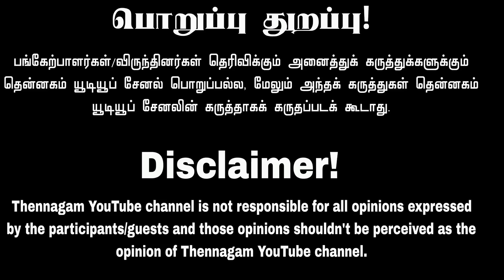பிராடு பாண்டியன் மீது நடவடிக்கை எடுக்க வேண்டும்.. கோபத்தில் குறவர் சமூகம்!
- திமுக-வை கதறவிட்ட ரஞ்சித்!! இனியும் உங்க அட்டூழியத்தை தாங்க முடியாது..

- நாதக வேட்பாளர் அபிநயா மீது திமுக-வினர் தாக்குதல்..| திருப்பி அடித்து ஓட விட்ட தம்பிகள்

- முடக்கப்பட்டது ஐ-யூட்யூப் சேனல்.. தமிழ்த்தேசியவாதிகளை முடக்க திட்டம்?

- புடவை வேஷ்டி பட்டுவாடா செய்த திமுக-வினர்.. ஓட விட்டு விரட்டி அடித்த மக்கள்

- சு.வெங்கடேசனின் தெலுங்கு ஜாதி பாசம் நல்லா தெரியுது.. தமிழர்களின் வரலாறு தெரியுமா?

- எடப்பாடிக்கு ஆதரவாக களமிறங்கிய சீமான்.. கதறும் திமுக-வினர்!

- தெலுங்கில் பதவி ஏற்ற தமிழக MP?? கடுப்பாகும் தமிழர்கள்.. வாய் திறக்காத திமுக-வினர்

- திமுக-வை கதறவிட்ட திருமா | சாட்டை மீது காவல்துறையில் புகார் | தெறித்து ஓடிய கனிமொழி

- திருமா-வை சந்தித்த சாட்டை!! முகிலை பொளந்ததற்கு காரணம் இவன் தான்?

- முகில் கன்னத்தில் ஓங்கி அப்பிய சாட்டை துரைமுருகன்.. வைரலாகும் புதிய வீடியோ?

- சாட்டை துரைமுருகன் மீது தாக்குதல் நடத்த திட்டம் போட்டு கொடுத்த கும்பல்..

- சாட்டை துரைமுருகன் மீது தாக்குதல் முயற்சி!  உண்மையில் நடந்தது என்ன?

- கள்ளச்சாராயத்தை வைத்தே திமுக-விற்கு முடிவு கட்ட களமிறங்கிய மக்கள்..

- எந்த கட்சிக்கும் ஆதரவு இல்லை | அறிக்கை வெளியிட்ட விஜய்?

- நாதக-வின் அதிரடியான வேட்பாளரை அறிவித்த சீமான்.. | விக்கிரவாண்டி தொகுதியில் சம்பவம் உறுதி🔥

- திருச்சி சூர்யாவை பொளந்தெடுக்கும் தம்பிகள் | சாட்டை vs திருச்சி சூர்யா

- சீமானின் பெயரை கெடுக்க நினைத்த பத்திரிக்கையாளர் | புஸ்ஸி ஆனந்த் சொன்ன பதில்!

- தீபக் ராஜாவை கொண்டாடலாமா?? இந்த சம்பவத்தால் தமிழ் தேசியத்திற்கு பின்னடைவா?

- கட்டி பிடித்து சமாதானமாகிய காவலர்! இனியும் சண்டை நீடிக்குமா??

- சவால் விட்ட சீமான் | தேர்தல் முடிவுக்கு பிறகு நடக்கவிருக்கும் தரமான சம்பவம்..

- சீமானை ஆதரித்த TTF வாசனுக்கு எச்சரிக்கை!! திமுக பின்புலத்தை கொண்டவருக்கு மன்னிப்பா??

- விஜய்க்கு Waiting சொன்ன சீமான்.. உருட்டி விளையாடும் ஊடகவியலாளர்கள்..

- மாநாட்டை ரத்து செய்த சீமான்? நாம் தமிழருக்கு ஏற்பட்ட நெருக்கடிகள்..

- பெண் காவலரிடம் நம்பர் கேட்ட சவுக்கு?? காவல்துறை செய்யும் மிகப்பெரிய தவறு!

- பெலிக்ஸ் வீட்டில் திடீர் சோதனை போடவேண்டிய அவசியம் என்ன??

- நெருக்கடி நிலையில் சீமானின் ஆதரவு எதனால்?? இளைஞரின் வாழ்க்கை கெடுத்த சவுக்கு..

- Red Pix ஊடகத்திற்கு கடுமையான மிரட்டல்.. காவல்துறை போடும் ஆபத்தான திட்டம் !

- தெலுங்கு தேச கட்சிக்கு ஆதரவாக களமிறங்கும் பாமக.. தமிழர்களுக்கு செய்யும் துரோகம்

- சீமானின் உதவியை நாடிய அமீர்.. அமீரை பொளந்தெடுக்கும் தம்பிகள்..

- சவுக்கு சங்கருக்கு சிறையில் நடந்த கொடூரம் | BBC ஊடகம் வெளியிட்ட பகீர் தகவல்

Thank you for choosing தென்னகம் - Thennagam as your trusted source for political news and analysis.